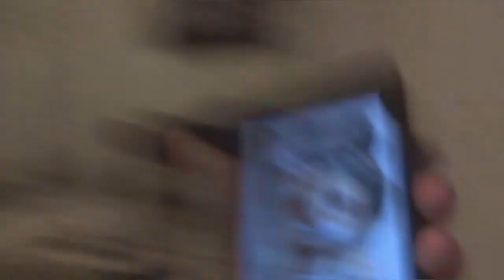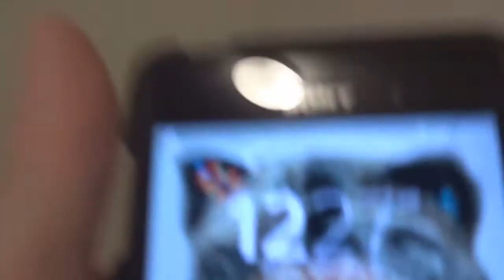NEW HAIRCUT (2.26.15) Day 34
What do you think of my new haircut?